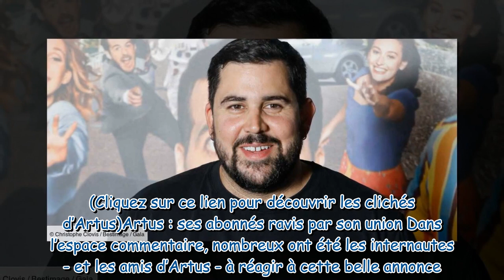Artus marié : l’humoriste totalement transformé, les photos étonnent !